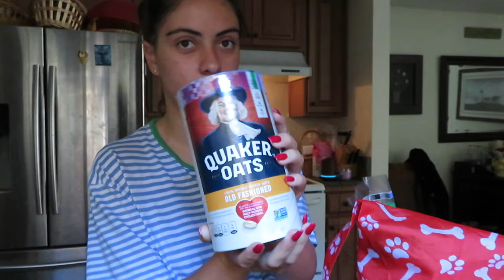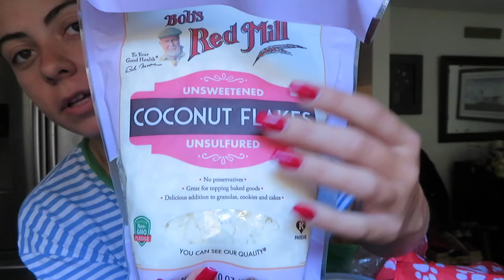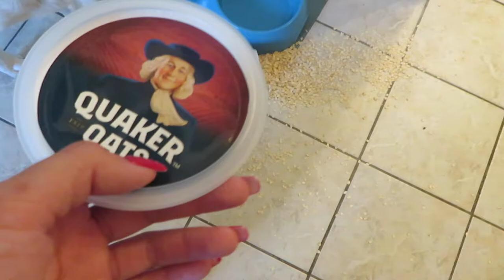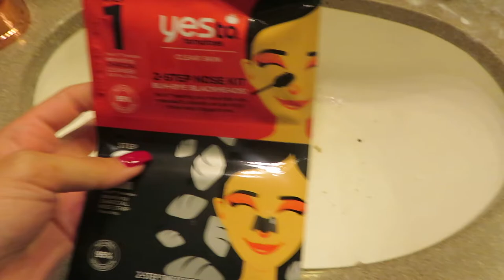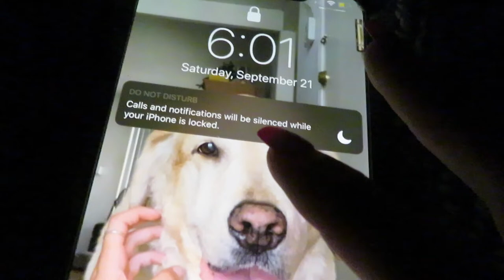this is why I can't be left alone....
SOCIAL MEDIA!
poshmark: katiealyssa_